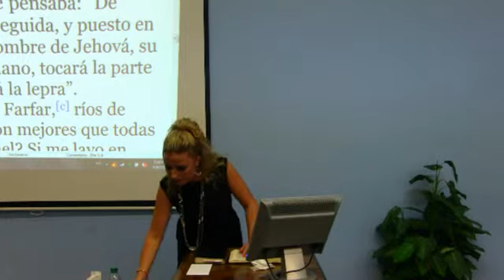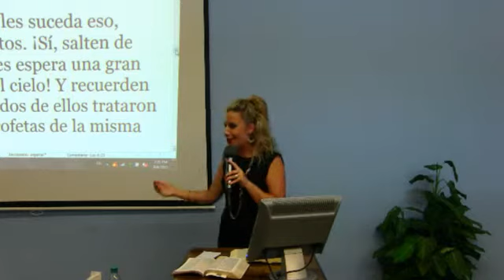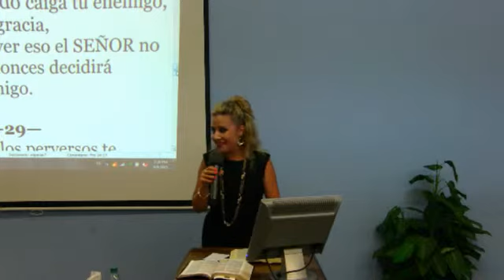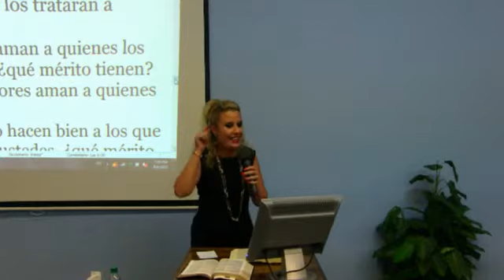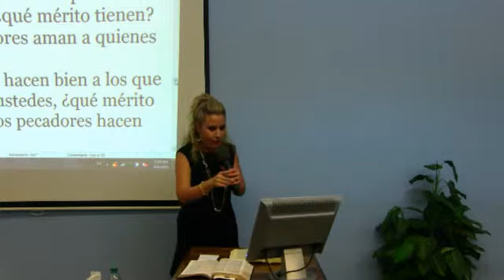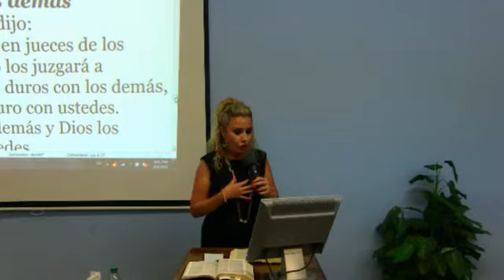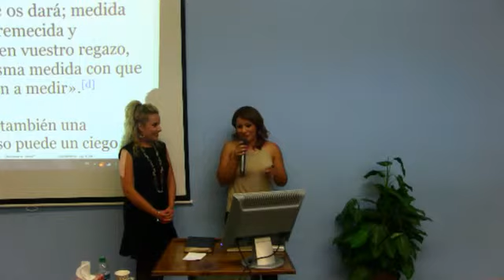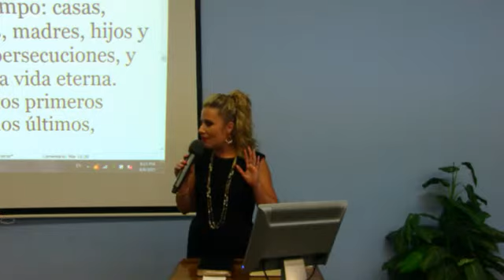SE TE DARÁ II / JUE 6 AGO 2015